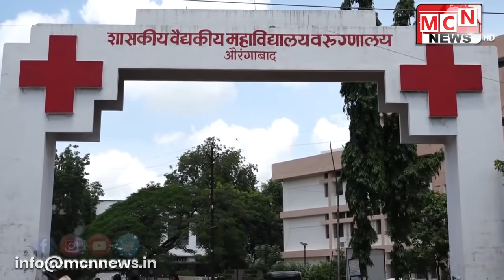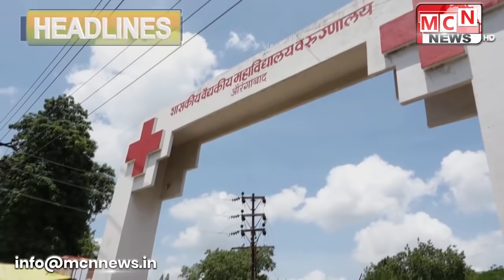MCN URDU NEWS | 12-05-2020